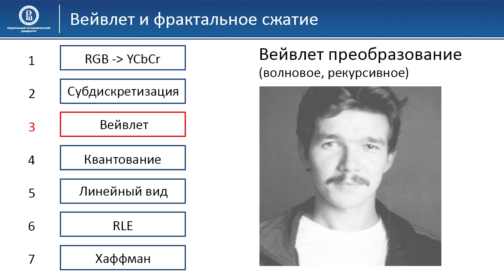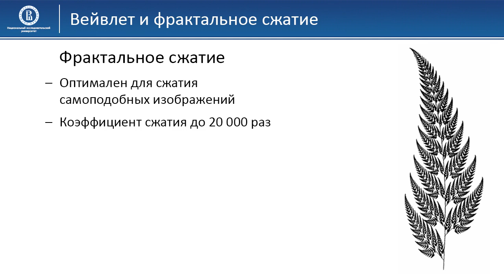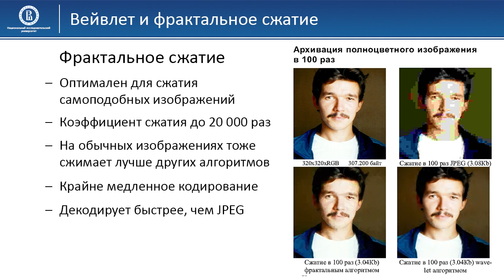Компьютерная графика: основы - 55 урок. Вейвлет и фрактальное сжатие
Автор: Денис Королев, Anastasia Gorokhova-Alekseeva, Алиса Кольбе

Задание для закрепления:

Сжатие в принципе возможно за счет устранения...

Напишите текст